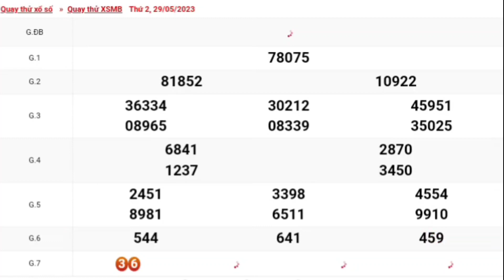XSMB | Quay Thử Kết Quả Xổ Số Miền Bắc P2 Hôm Nay Thứ 2 Ngày 29-05-2023